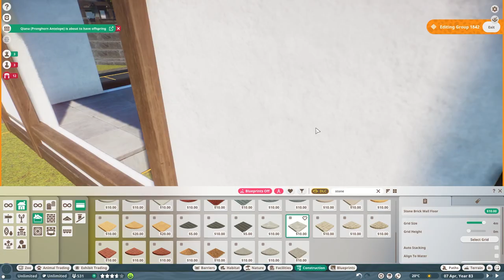🐕Simple striped hyena habitat | Fjevær Zoo | Planet Zoo | speedbuild🌳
I've added the last animal to the zoo! and now Fjevær zoo is finished! tour video coming zoon! :)